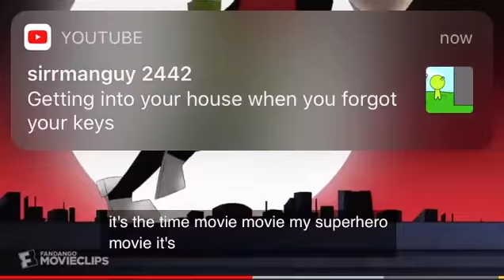PICTURE MY BOOTY UP IN 3D COVER 😍😍😍😍😍😍😍😍😍(VERY HOT!!!!)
I had a headache while singing this